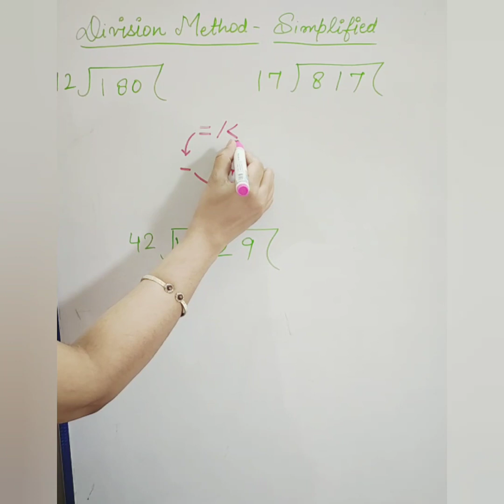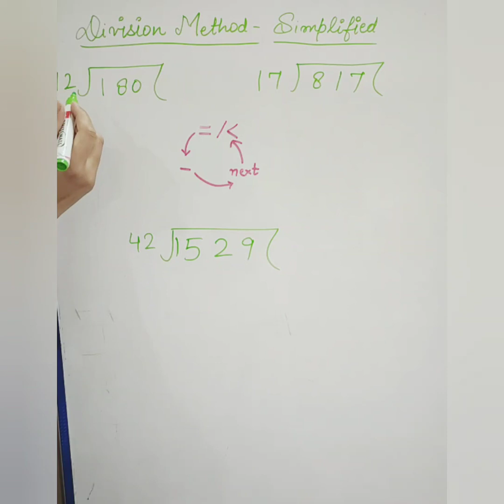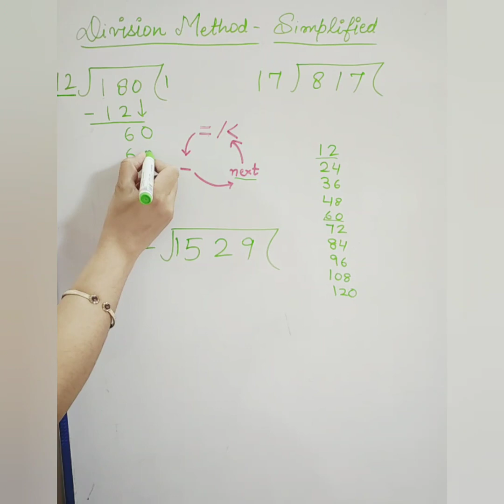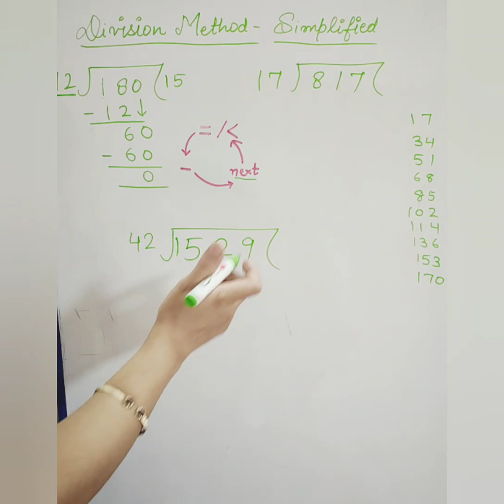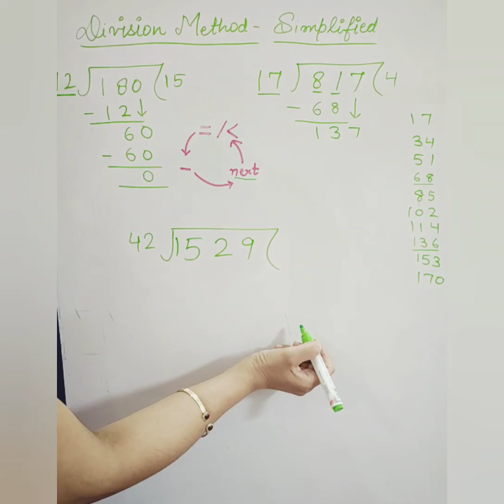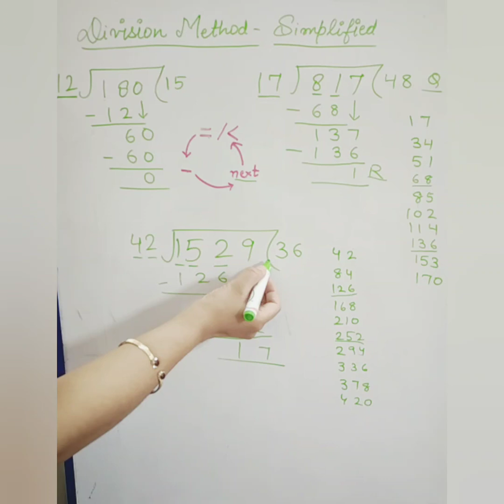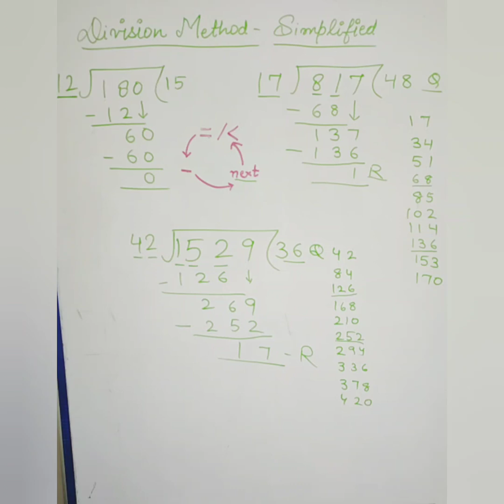Quick Math Video 13 : Easy 3 Step Method For Division For Students of Classes 3, 4, 5 & 6.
Easy 3 Step Method For Division For Students of Classes 3, 4, 5 & 6.भाग करने का सबसे सरल तरीका |

Divide using this cycle method, there will be no confusion ever.